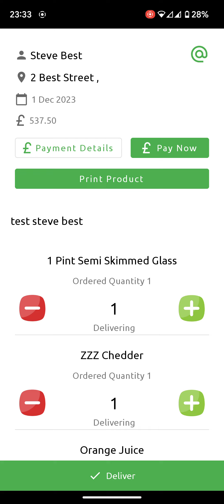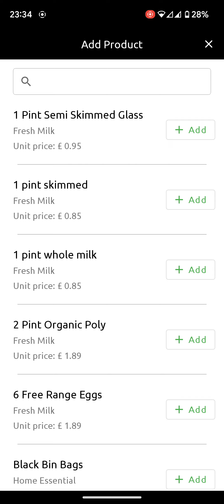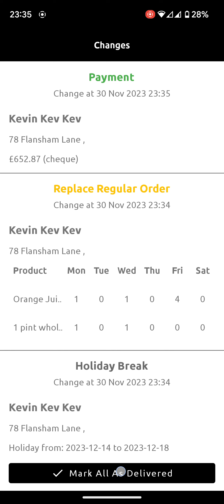MDS Driver Delivery App V2 Milk Delivery System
Drivers Delivery App for MDS Milk Delivery System , Latest Version December 2023